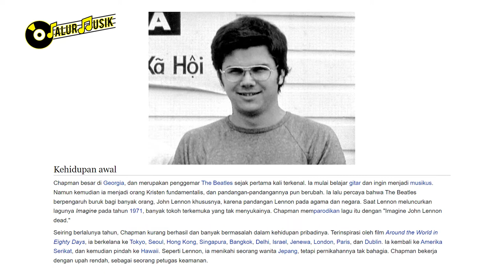MENGEJUTKAN!! KISAH DAN KRONOLOGI MISTERI JOHN LENNON MENINGGAL | JOHN LENNON MENINGGAL KARENA APA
Tahun 1980, adalah hari berkabung untuk mereka yang mencintai dan menggilai karya John Lennon. Karena di tahun itu, John Lennon menghembuskan nafas terakhirnya, setelah merekam sebuah lagu berjudul Walking on Thin Ice.

Pembunuhnya, Mark David Chapman, adalah penggemar berat John Lennon. Dan mengaku, bahwa perbuatan yang dilakukannya adalah atas dasar buku-buku yang dia baca.